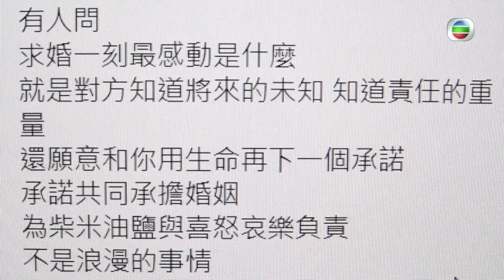東張西望丨袁偉豪公布婚訊後首現身 甜爆求婚超sweet丨林秀怡丨新店開張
【東張西望】 袁偉豪公布婚訊後首現身 甜爆求婚超sweet

袁偉豪公布婚訊後首現身，被問到有冇啲婚禮詳情可以透露，但Ben就好口密啵，未有泄露半句，不過受疫情影響，婚禮嘅事情都未咁快有決定！另一方面，林秀怡逆市做老闆，新店開張有唔少好友到場支持到賀，祝生意蒸蒸日上。